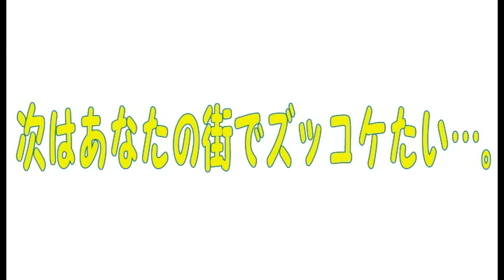コンマニセンチの今日も全力！５２３ モッコク Dookie comedian Commanicenti!